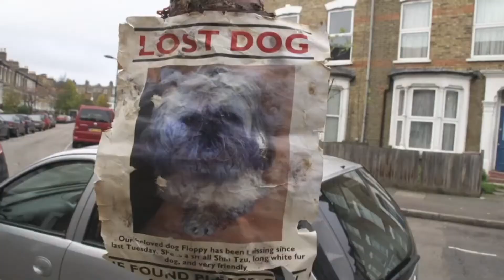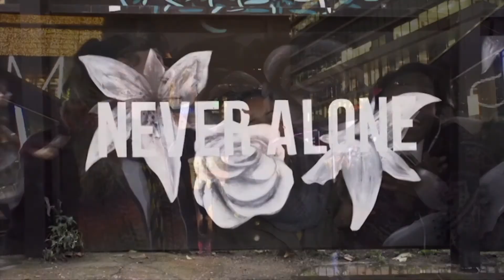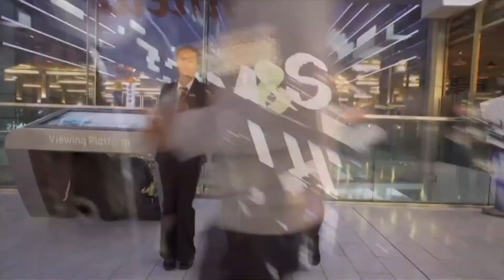Claudia Jessie in Dixi Season 01 Episodes 26 to 30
Claudia Jessie as Shari in Dixi Season 01.

Chapters
00:00 26 Shadow of a Doubt
02:53 27 A New Low
06:45 28 Prom Night
09:26 29 A Murderer Is Announced - Part 1
13:28 30 A Murderer Is Announced - Part 2 (Finale)